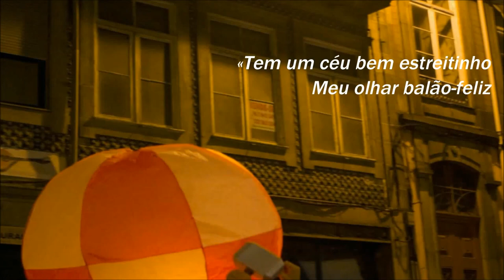S. João dá cá um balão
Na noite de S. João milhares de balões iluminam o céu sobre o Porto. O Diogo assiste ao lançamento do seu primeiro balão na companhia dos pais. O Nuno recebeu uma mensagem inesperada da Fábia. Uma promessa sob a forma de balão de S. João.